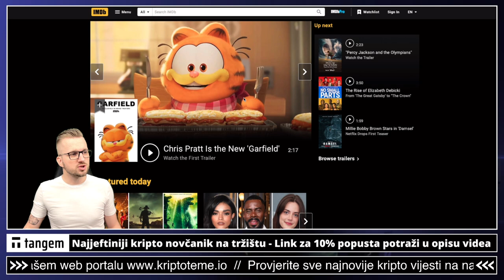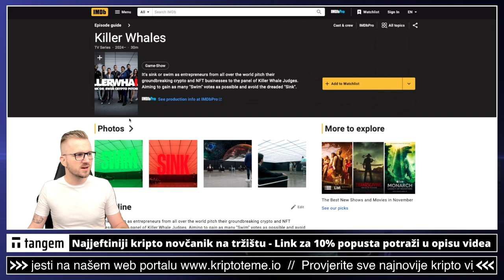OPET VELIKA VIJEST 🚀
HELLO TOKEN ❤️
KRIPTOVALUTE ❤️
KRIPTO TEME ❤️

Pogledajte sada: ⤵️

✅ SLUŽBENI LINKOVI

00:00 - Intro kripto
00:26 - hello token

kriptovalute
kripto teme
kriptoteme
ulaganje u kriptovalute
kriptovalute ulaganje
hello token
HELLO TOKEN
HELLO LABS TOKEN